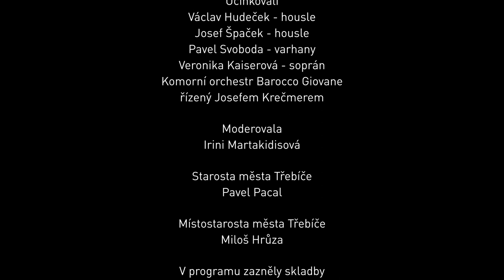Pocta hrdinům v bazilice sv. Prokopa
V sobotu 5. září proběhl v bazilice sv. Prokopa slavnostní galakoncert Pocta hrdinům, jako poděkování záchranným složkám a jednotlivcům za jejich nelehkou práci v době pandemie a zároveň jako benefice pro třebíčskou nemocnici. Ocenění předal starosta města Třebíče Pavel Pacal s místostarostou Milošem Hrůzou...
Protagonistou večera byl houslový virtuos Václav Hudeček a další vynikající hudebníci...